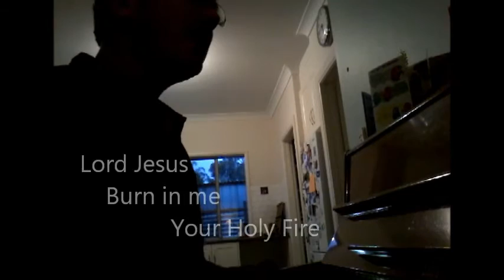Living Sacrifice by Brian Maunder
A rough recording of the first verse of my song "Living Sacrifice". Using the old piano and limited vocal abilities...  i just wanted to record the song as i think the actual song is quite good... chord structure and words etc.. just need to find opportunity to record it properly.